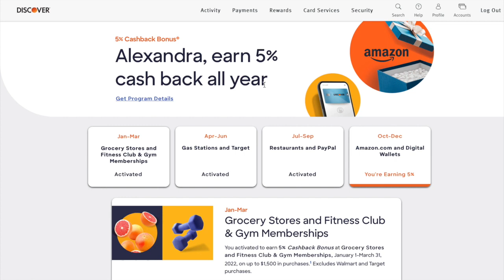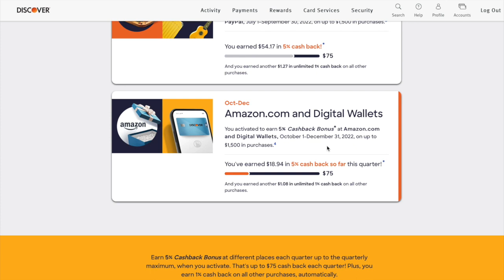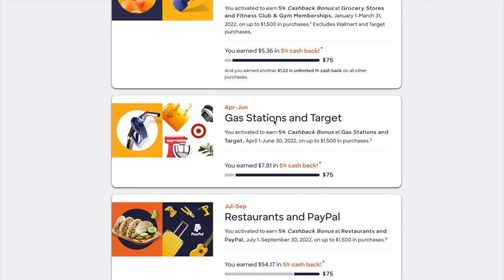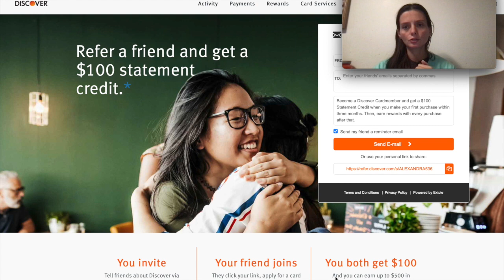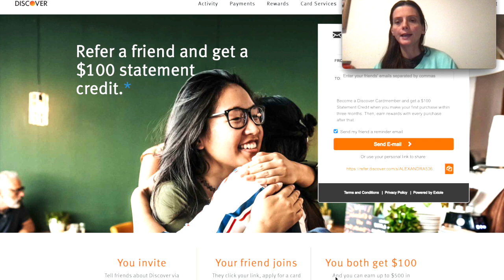Discover Savings Account Earn $200